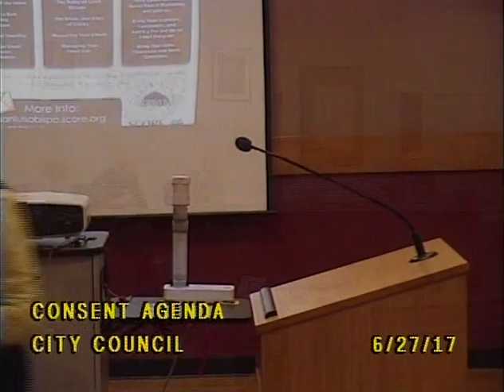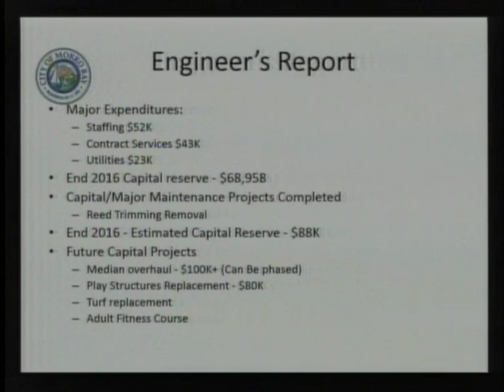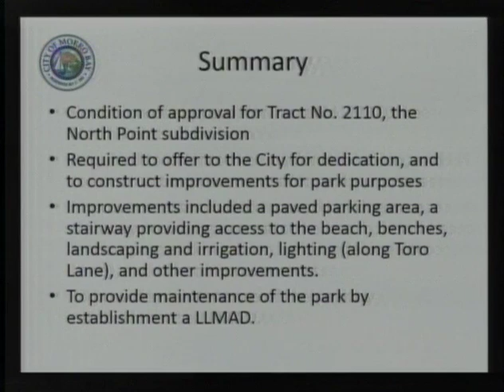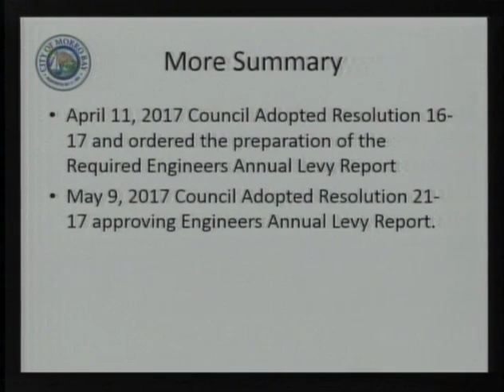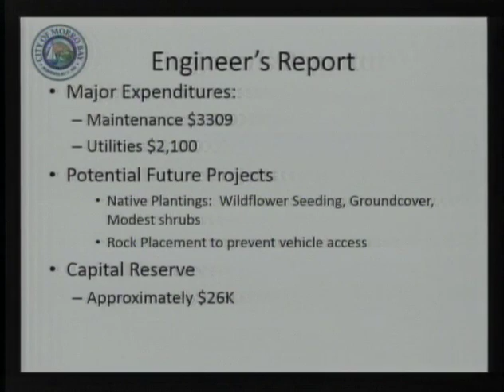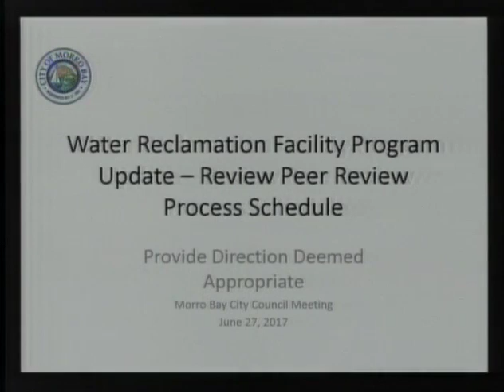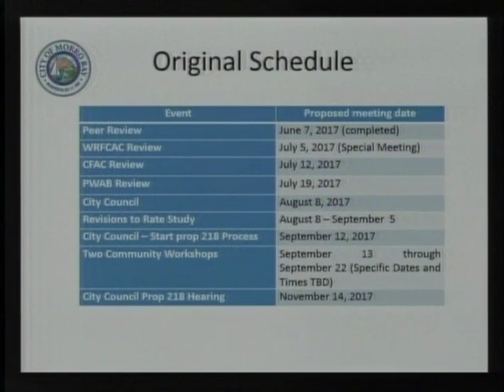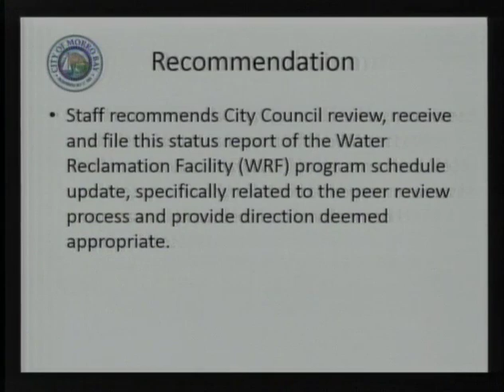CMB 6.27.17 City Council Meeting